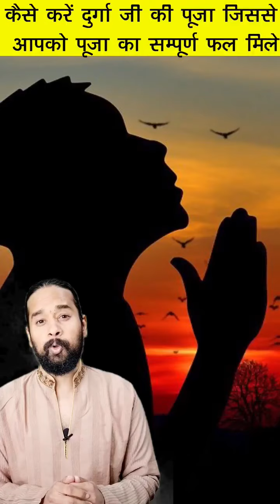💰ऐसे करे माँ दुर्गा की पूजा मिलेगी सुख समृद्धि🛕 Durga Mata Puja 🪔Real Amazing Facts😱